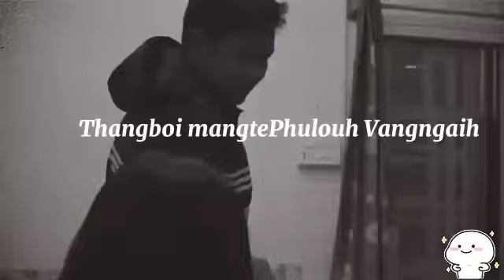Thangboi Mangte Phulouh Vangngaih (Whatsapp Status Short Video)...💔💔